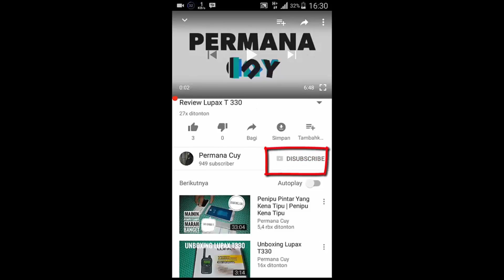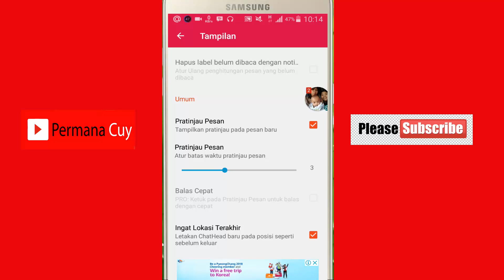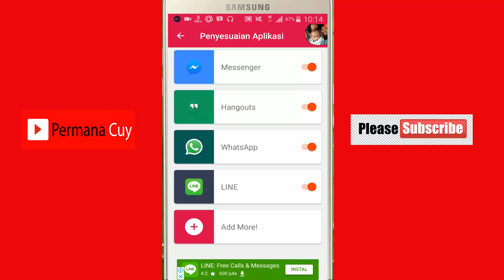Cara Memunculkan Bubble Chat Di Semua Aplikasi Chatting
Cara Membuat Obrolan Melayang / Bubble Chat Di semua aplikasi chatting.

Siapa saya ?